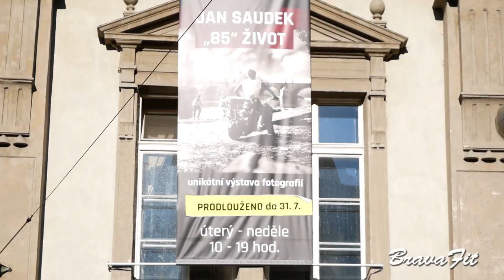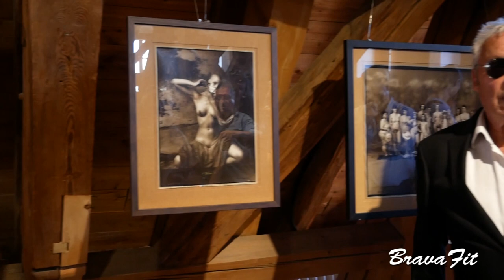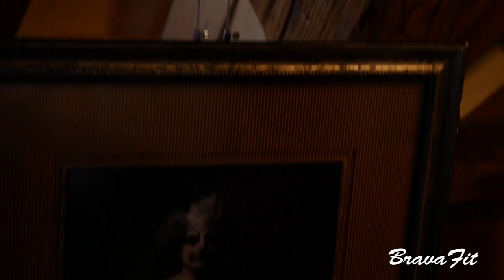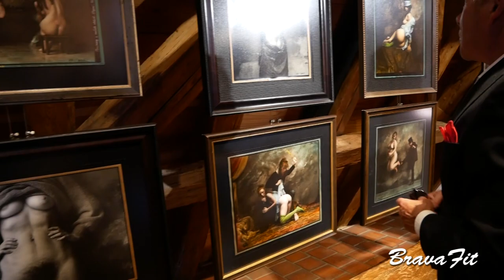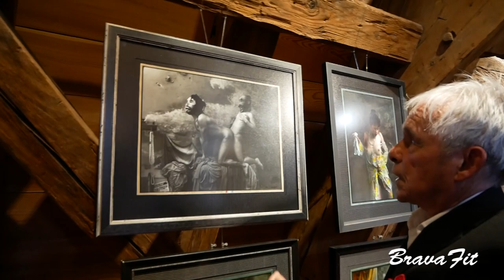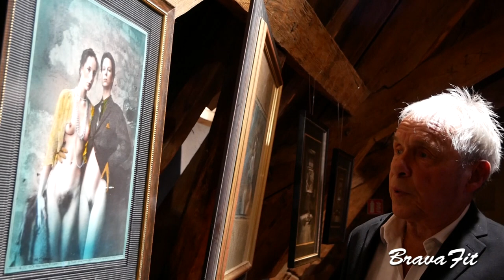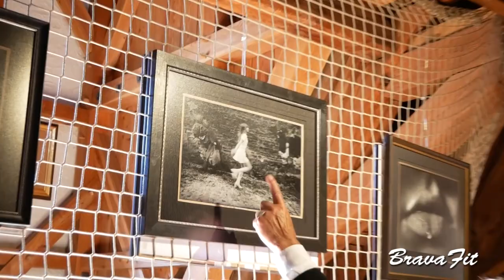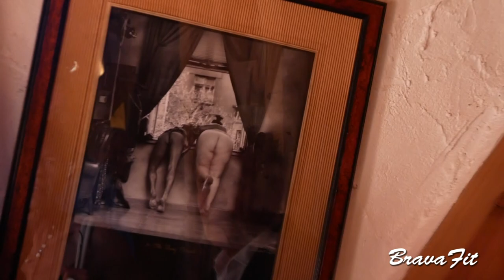Jan Saudek "85" ŽIVOT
Fotograf Jan Saudek 85 ŽIVOT - komentovaná výstava fotografií
Fotograf Jan Saudek je jedním z nejvýznamnějších českých uměleckých fotografů. Narodil se 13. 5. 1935 v Praze.
Záznam z komentované výstavy jeho unikátních fotografií Jan Saudek "85" ŽIVOT je z 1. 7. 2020 v Malostranské besedě v Praze (konání výstavy 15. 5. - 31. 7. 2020)

Luděk DouBrava - funkční trenér fitness, zdraví, výživy
průvodce přirozeným zdravým životním stylem - harmonie těla, mysli a duše... Tvůrce projektu BravaFit - Luděk ladič těla
Luděk DouBrava - fotograf a autor motivačních a inspirujících kalendářů, diářů a záložek Dvanáct dohod